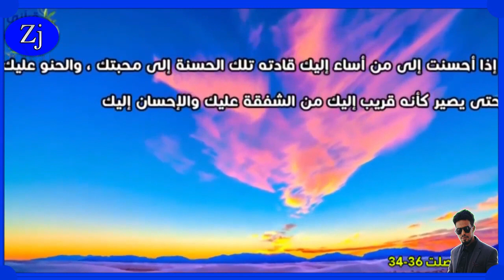Sodohdeed Aya Dhibtay Kadibna Inay Disho Ayey Go,aansatay